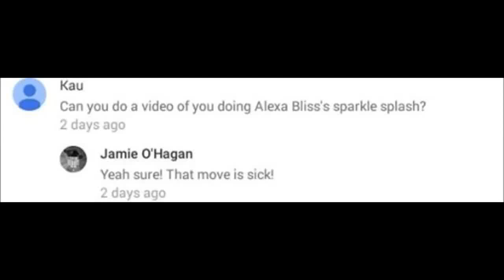WWE Alexa Bliss’ Twisted Bliss/Sparkle Splash on trampoline!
WWE Alexa Bliss' Twisted Bliss on trampoline! Suggested by Kau. I took it from different angles\sides, & added a new outro!
I'm back in action! Comment what you would like to see next!

Thanks! :)